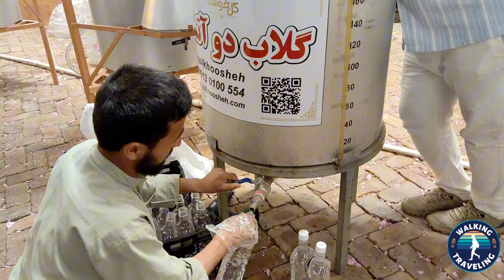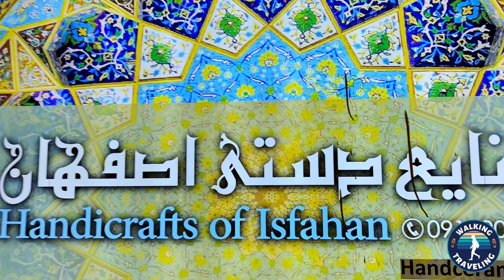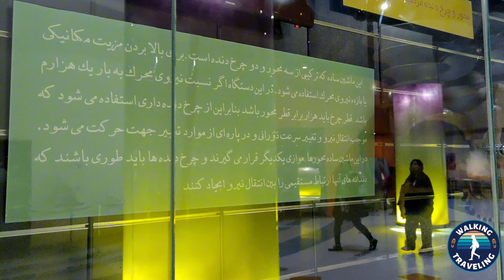what is IRAN like today? what you don't see in the media!?life in iran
This video has several interesting episodes ,so that you can see each episode click on this times👇
00:15 party and dance of dolls
01:46 gulab giri festival
03:30 foods and bazaar
09:30 food Court
11:03 stars and galaxies Skyscraper
The history of the Kashan rose ceremony
Iranians were the first people who came up with the idea of inventing a device for distilling liquids and extracting their essence. This is shown by the historical documents about the rose water industry. The sages of ancient Greece did not know about liquid distillation and used only the extract of red leaves and its oil. Distillation is the basis of many chemical sciences that we have today, and because of this, Iranians have played a big role in the development of this science. Jabarban al-Hyan Sufi can be considered the father of chemistry in this field. The distilled water of the rose, which is called gulab, has been used in the past and now to strengthen the stomach and treat stomach and intestinal pains.
In spring, Kashan becomes a pleasant destination for Iranian and foreign tourists with its Gulab Giri festival. This festival, which is held from May 15 to 25, is a beautiful and fragrant display of the processing of colorful flowers.
In the past, Kashan's rose-making ceremony was carried out by observing certain customs and the flowers of the garden were transported to the rose-making workshop with donkeys and instruments. Of course, still in some parts of Kashan, these rituals are observed and Niaser flowers are collected by camels and rose water is produced according to a 140-year-old tradition.

IRAN
TEHRAN
Festival
Food
Ceremony
Stars and galaxies
Tehran iran
walking tour
ایران
تهران